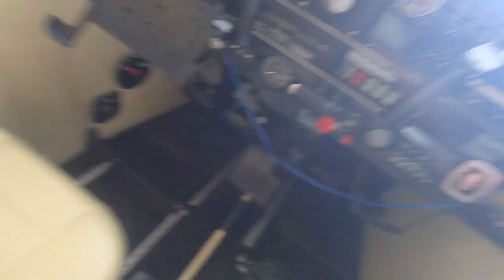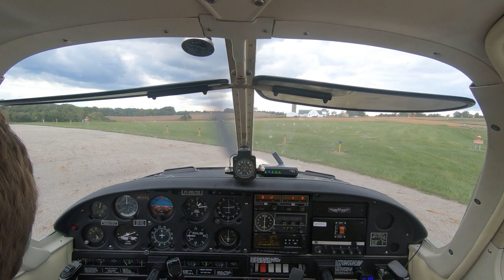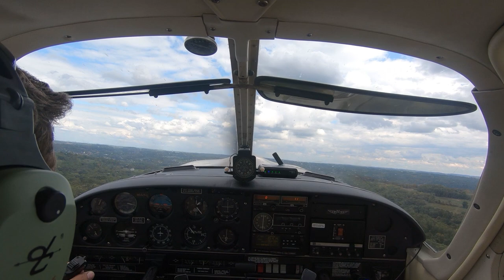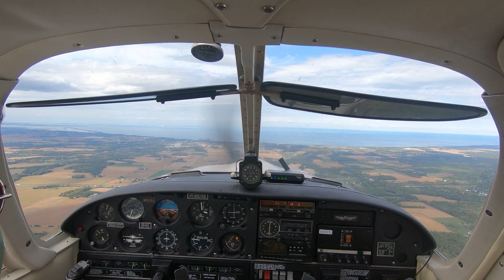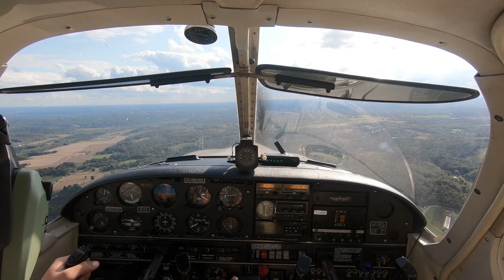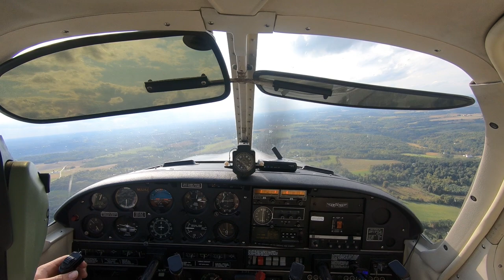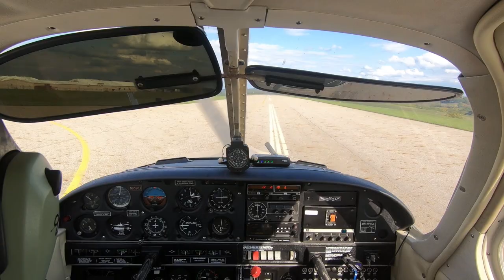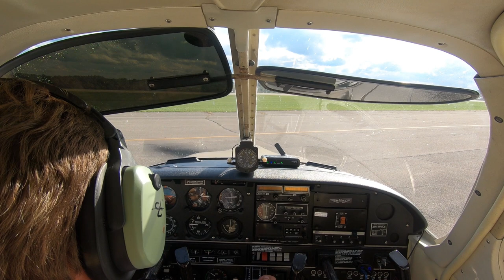Lazy Saturday = Flight To Lake Erie | Flight Vlog!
In today's video I decided to fly up along the coast of Lake Erie. I have done this same flight quite a bit last summer to build my x-country and total time up. So it was great to go and fly it again. It was a very busy day, and I had my hand's full looking for traffic. I also apologize for the occasional audio feedback, as multiple pilots "stepped" on each other.